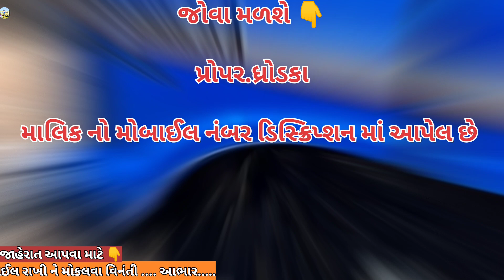મો📱.92650 46337 || આ ટ્રેક્ટર વેચવાના છે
જોવા મળશે 👇

             પ્રોપર.ધ્રોડકા

      મોબાઈક નં.92650 46337

        Instagram.com/vehicle_update_with_rk

Eicher Tractar
Car le vesh
Traler.
Vehicle update with RK
Farmtrac Tractar

juni car levesh
juna tractor